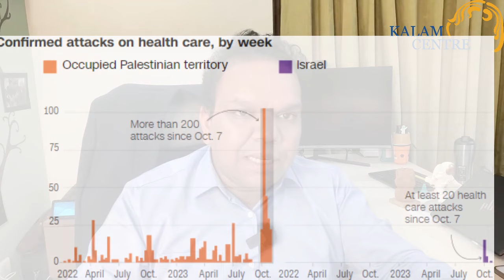All you need to know about Israel Hamas War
Know about the history, reason and context of the ongoing israel - hamas warzone and now it has been affecting the Israelis and palestinian

We will discuss about what seems to be the future of the conflict and how it will affect the world and India

इजरायल - हमास युद्धक्षेत्र के इतिहास, कारण और संदर्भ के बारे में जानें और अब यह इजरायलियों और फिलिस्तीनियों को प्रभावित कर रहा है

  हम इस बात पर चर्चा करेंगे कि संघर्ष का भविष्य क्या दिखता है और इसका दुनिया और भारत पर क्या प्रभाव पड़ेगा।